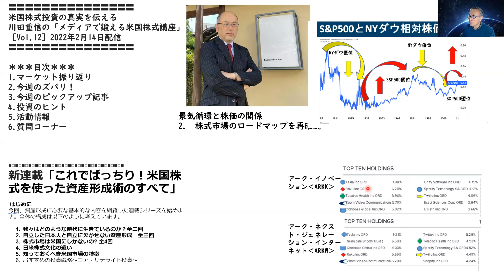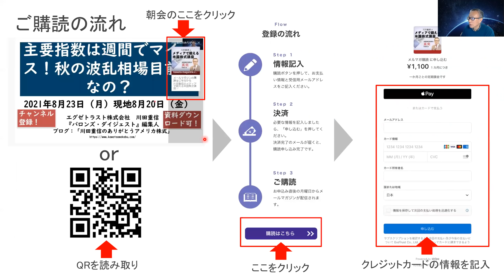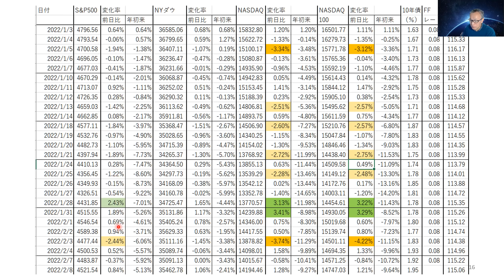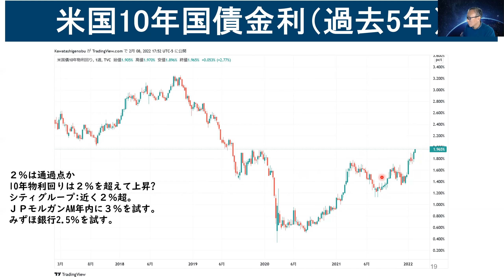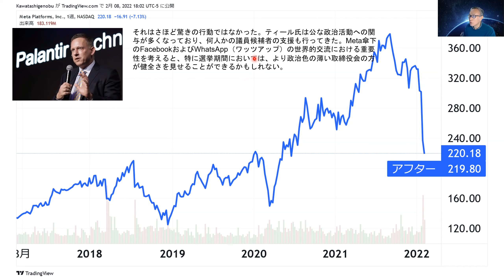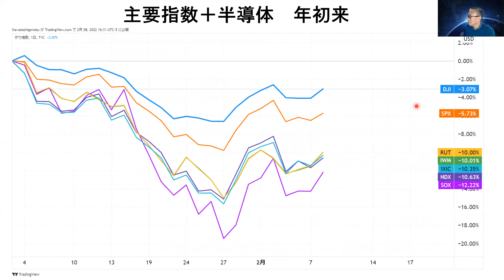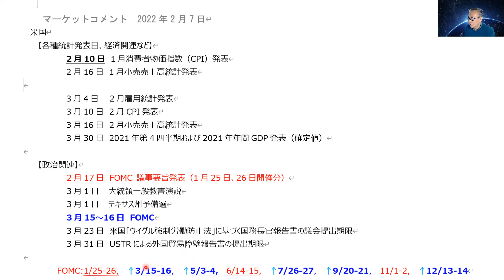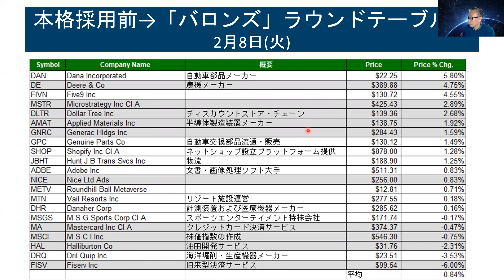VIX指数が高い時に買えば儲かるよ【アメリカ株 SP500】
【オンラインサロン開設いたしました】
「夢がかなう資産形成塾」

テーマ：FPと学ぶS＆P500を使った資産形成術

テーマ：【保険と証券二刀流】保険系IFAと学ぶ長期資産形成

米国株に40年携わった川田重信が月曜日の朝に発信する他にはない情報メルマガです。